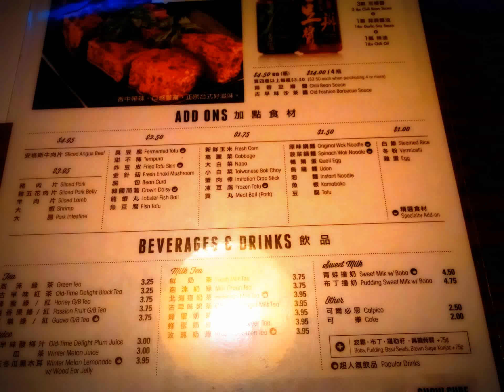Taste of Twenty: Boiling Point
Cost about $20 a person.  Winning with food!